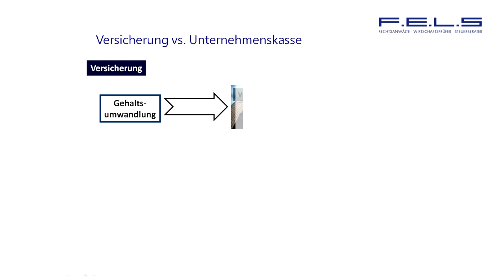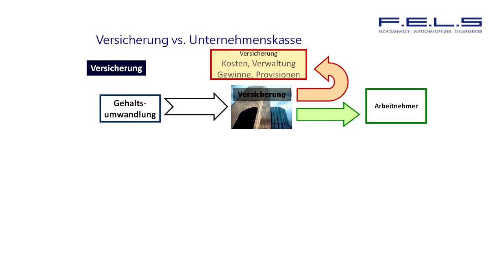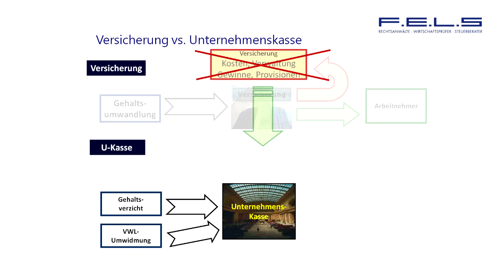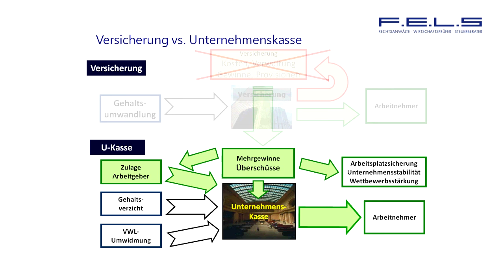Unternehmenskasse und pauschaldotierte Unterstützungskasse - kurz erklärt